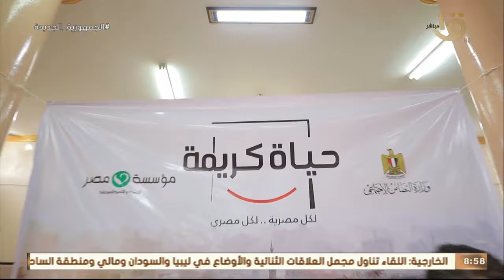صباح الخير يا مصر | "رقمنة الصعيد" أهم نجاحات المبادرة الرئاسية "حياة كريمة"